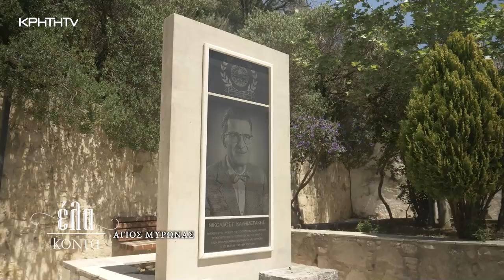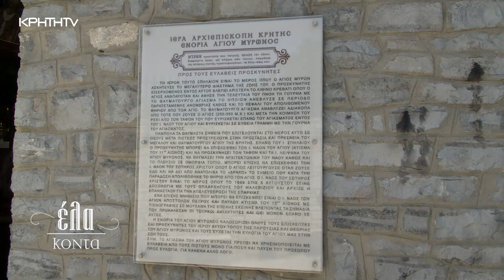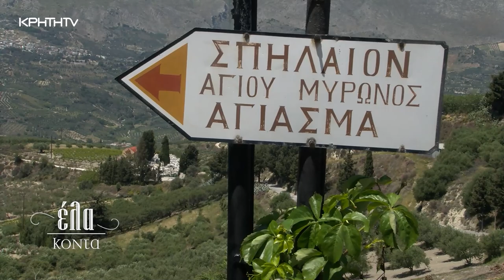ΕΛΑ ΚΟΝΤΑ | Ο Άγιος Μύρωνας συνέδεσε την ζωή του με το χωριό, προς τιμήν του ονομάστηκε έτσι!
Ο Άγιος Μύρωνας συνέδεσε την ζωή του με το χωριό,  προς τιμήν του ονομάστηκε έτσι!
Ελάτε να γνωρίσουμε το βίο  του Αγίου Μύρωνα που απαριθμεί πλήθος θαυμάτων ..!